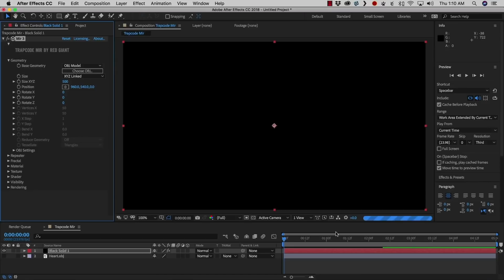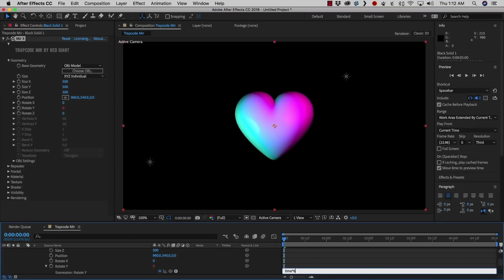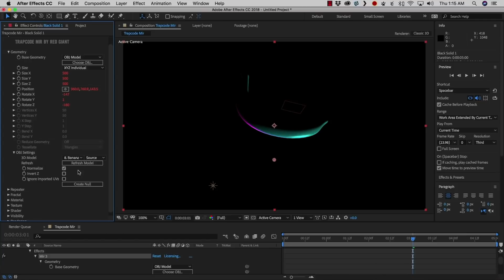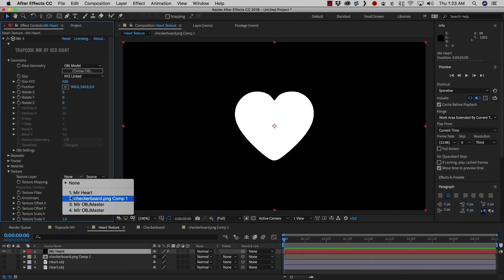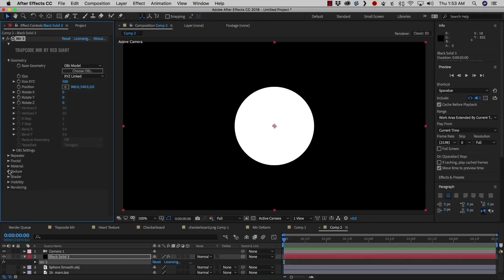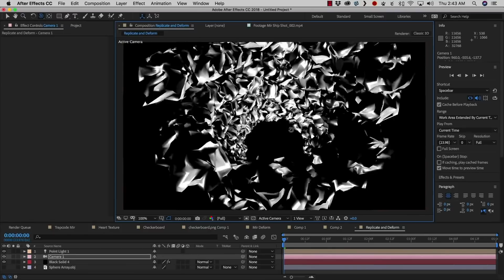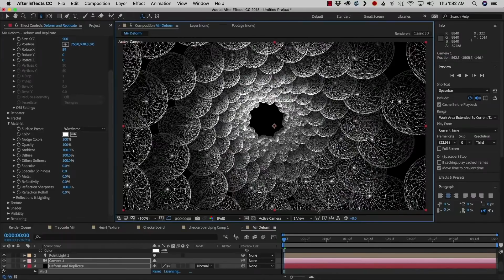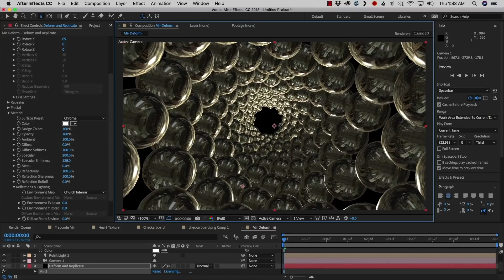Trapcode Mir 3: New Features Tutorial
Create 3D terrains, objects and wireframes in After Effects. Use with GEOlayers to create 3D terrains based on real data. Purchase them together and save 25%